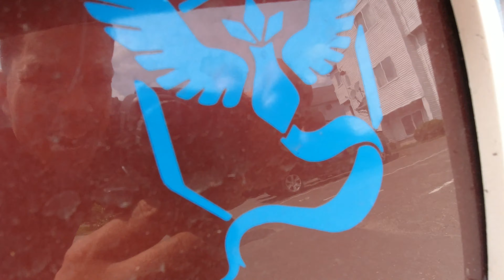vlog 128 New Trains ..Hugo Jr Wizards Unite ...And Trading Shinies